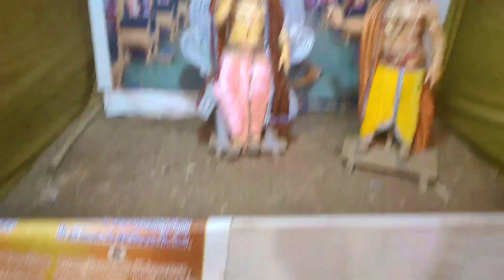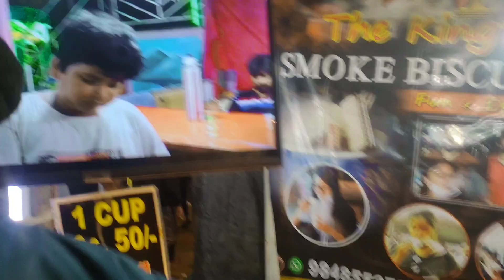part 3//laxmi Puja 🙏last day//full enjoy 😋|| muniguda 🌍 laxmi Puja🙏// cute 🖤 girl👩 reaction 😱